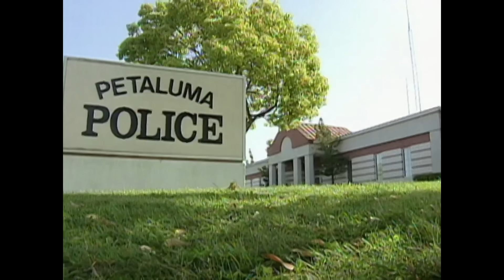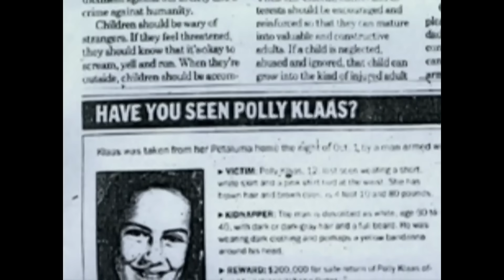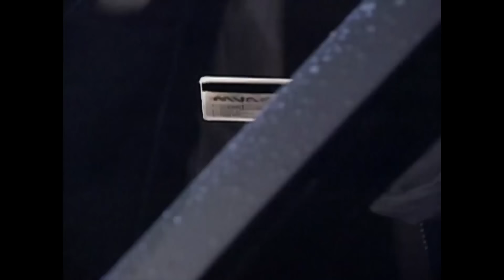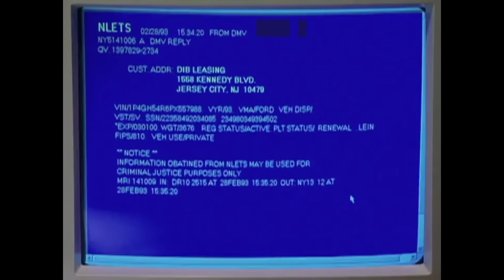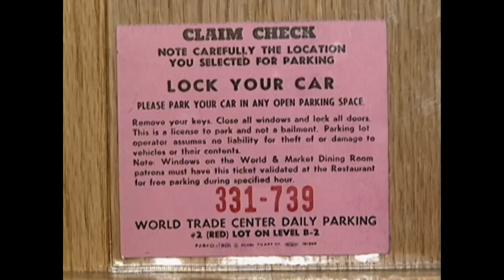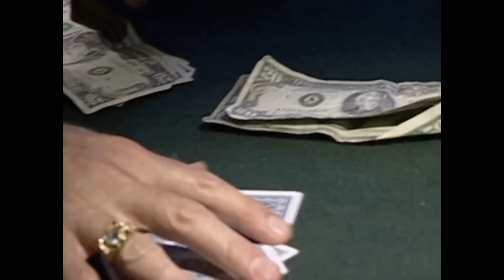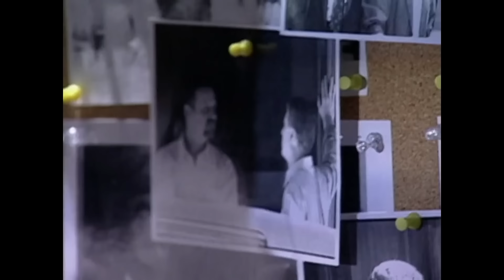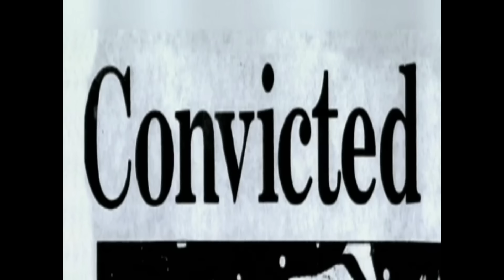Des Noms Connus Chez Le FBI | TRIPLE EPISODE | Dossiers FBI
L’enlèvement De Polly Klaas (S01E01): Le 1er octobre 1993, Polly Klaas, 12 ans, est enlevée chez elle par un inconnu lors d’une fête organisée pour elle et ses amies. La police fait immédiatement appel au FBI. Des analystes recueillent des fibres dans sa chambre à coucher. Grâce à un éclairage au laser spécial, ils découvrent l’empreinte d’une main sur le lit de la jeune fille. Après deux mois d’enquête, le FBI procède finalement à l’arrestation de Richard Allen Davis. Les empreintes et les fibres recueillies correspondent bien au suspect. Davis sera reconnu coupable d’enlèvement et de meurtre.

Le Premier Attentat Du World Trade Center (S01E12): Le 26 février 1993, à New York, le stationnement du World Trade Center est le théâtre d’une explosion qui coûte la vie à 6 personnes et en blesse des milliers d’autres. La détonation a causé une brèche d’une hauteur de 5 étages. Lors de l’examen des lieux, les policiers découvrent, parmi les décombres, l’aile tordue d’une camionnette de location. Des recherches permettent aux agents du FBI de déterminer d’où provient la camionnette et qui l’a louée. Seulement 6 jours après l’attentat, ils arrêtent des suspects. Le laboratoire judiciaire du FBI jouera un rôle déterminant dans cette affaire en prouvant que les produits chimiques découverts dans la résidence et le bureau des suspects produisent des émanations identiques à celles causées par la détonation. Mohammed Slameh, Nidal Ayyad, Mahmud Abouhalima, Amhad Ajaj, Ramzi Yousef et Eyad Ismoil seront reconnus coupables et condamnés à purger des peines d’emprisonnement à vie.

John Gotti (S01E13): En décembre 1985, John Gotti devient le nouveau chef de la famille Gambino de New York, après l’assassinat de son supérieur, Paul Castellano. Le parrain du Téflon, tel qu’on l’a surnommé, ne prend jamais de risques inutiles et il a toujours une longueur d’avance sur les policiers. Il fait cependant l’objet de l’obsession de Bruce Mouw, le chef d’une escouade d’élite d’agents du FBI mise sur pied spécialement pour arrêter la famille Gambino. Avec le concours de l’escouade des projets spéciaux, des micros sont cachés dans les lieux de rencontre privés de Gotti. Après plusieurs années à traquer sa proie, Mouw dispose finalement d’assez d’indices pour l’arrêter pour meurtre. Le FBI parvient également à convaincre Salvatore Gravano, le bras droit de Gotti, de témoigner contre ce dernier lors de son procès. Il est reconnu coupable de tous les chefs d’accusation qui pèsent contre lui, notamment du meurtre de Castellano. Gotti est condamné à la prison à vie sans possibilité de libération conditionnelle.